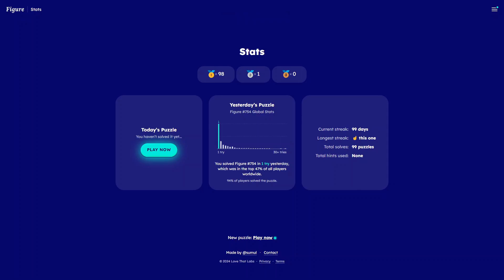AI Solve Daily Figure Game #755: 7/20/2024